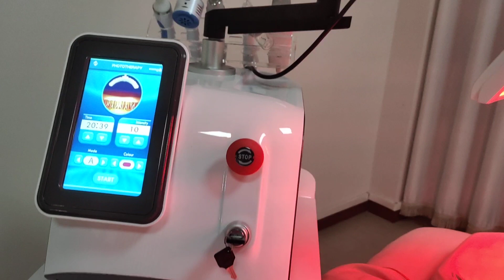pdt led Skin rejuvenation machine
Promotion professional digital medical pdt led light therapy machine 7colors facial pdt mask lamp Skin rejuvenation ance device
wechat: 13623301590